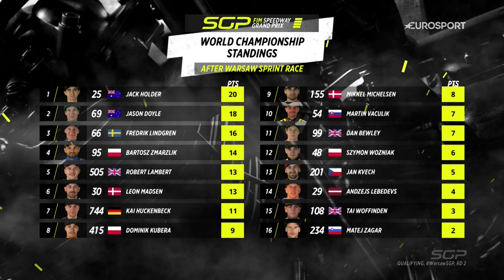THE FIRST EVER SGPSprint 🔥 WarsawSGP 2024 | FIM Speedway Grand Prix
Dan the Man Bewley cements his name in history! 💪

What a race for the inaugural SGPSprint at the WarsawSGP 🇵🇱